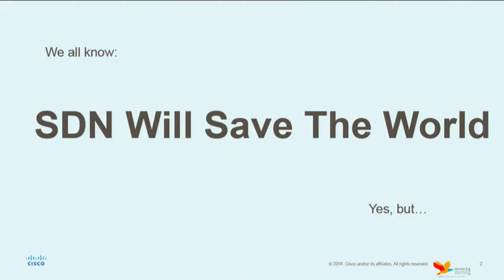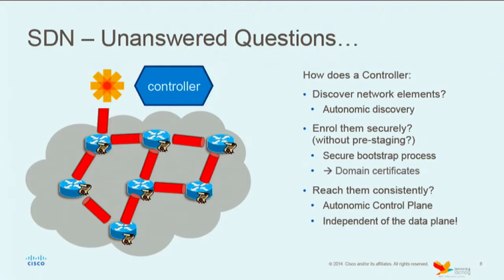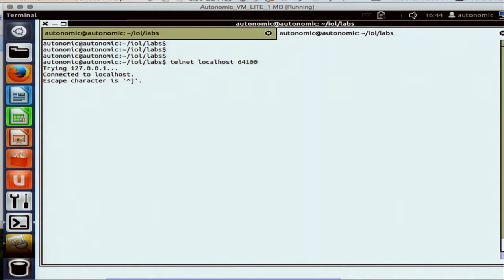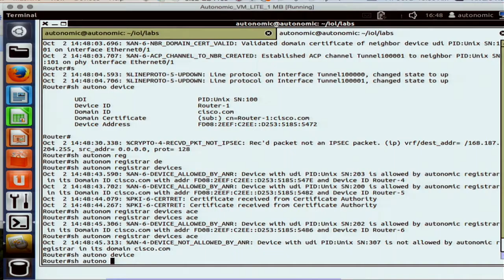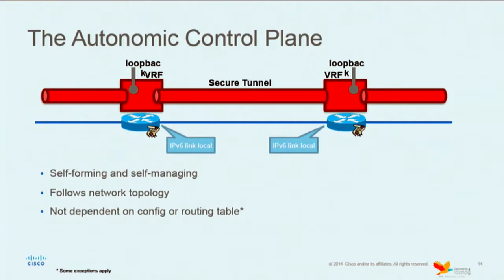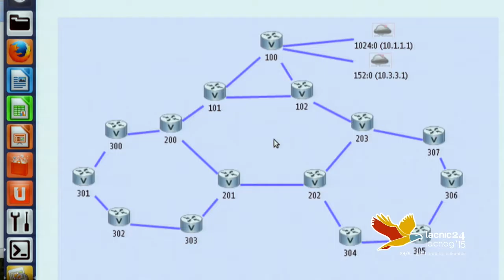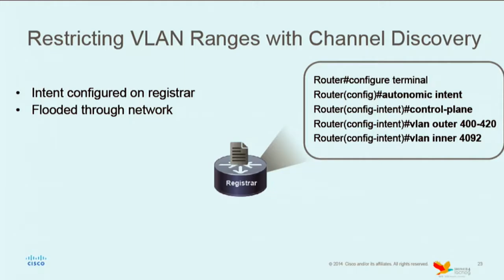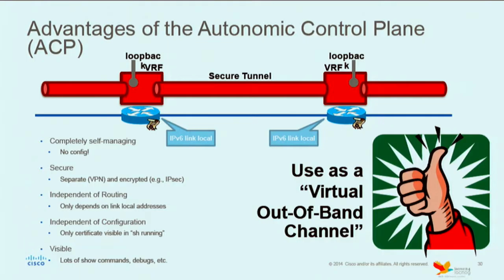Plano de control autonómico